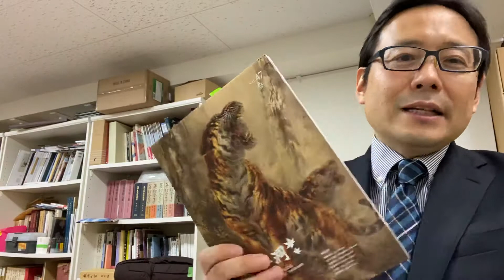絵画、掛軸のご売却なら東京銀座で。中央区、港区、世田谷区中心に都内出張致します。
0 件のコメント